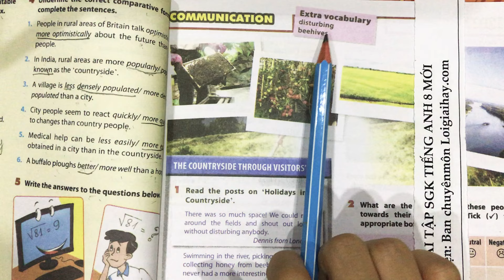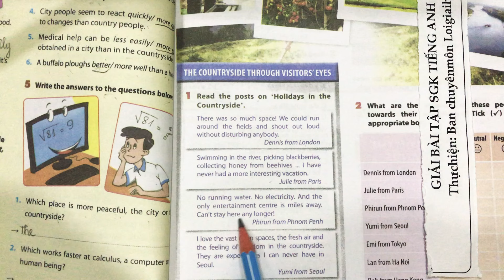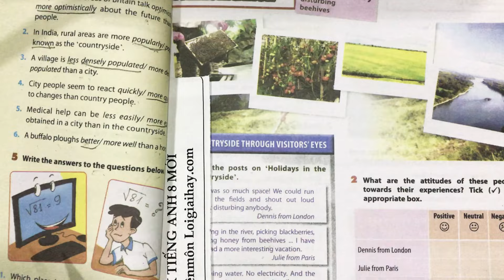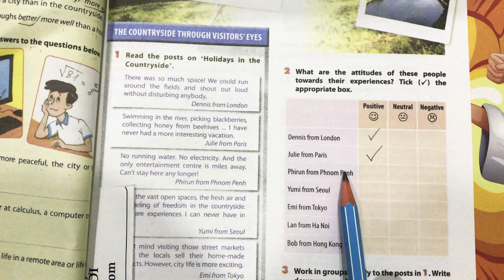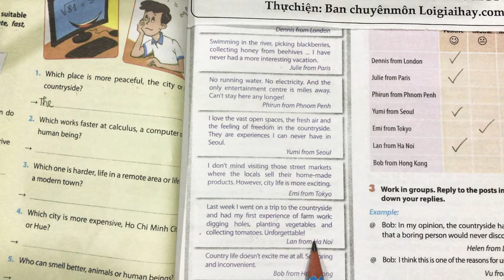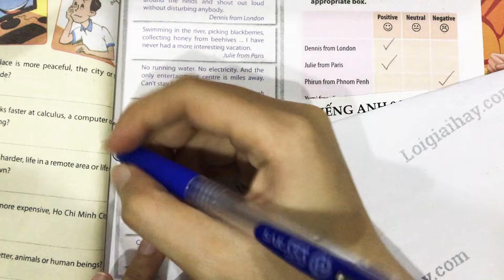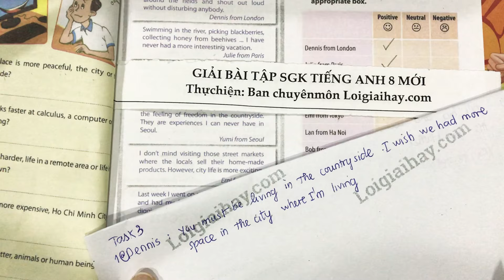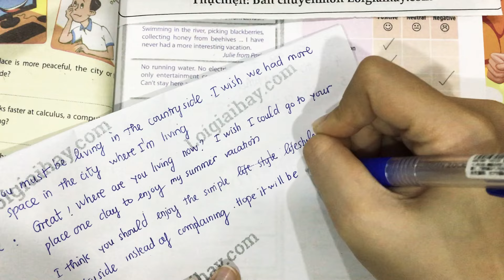Communication trang 21 Unit 2 SGK Tiếng Anh 8 mới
Trả lời Communication trang 21 Unit 2 SGK Tiếng Anh 8 mới với lời giải chi tiết, ngắn gọn nhất sẽ giúp các em nắm bắt các kiến thức cơ bản và nâng cao một cách nhanh nhất
Phần mở đầu: 00:00
Task 1: 00:35
Task 2: 04:14
Task 3: 08:16 .